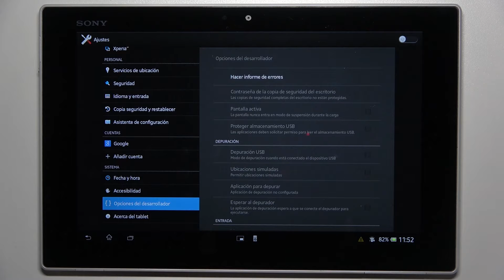Cómo activar opciones para desarrolladores en SONY XPERIA TABLET Z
Hoy presentamos un truco interesante para tu Sony Xperia Tablet Z. En este tutorial explicamos cómo activar opciones para desarrolladores en Sony Xperia Tablet Z. Si quieres aprender a activar opciones de desarrollador quédate con nosotros y sigue las instrucciones del vídeo.

¿Cómo activar opciones para desarrolladores en el Sony Xperia Tablet Z? ¿Cómo activar el modo desarrollador en el Sony Xperia Tablet Z? ¿Cómo activar el desarrollador en el Sony Xperia Tablet Z? ¿Cómo desactivar opciones de desarrollador en el Sony Xperia Tablet Z? ¿Para qué sirven opciones de desarrollador en el Sony Xperia Tablet Z?